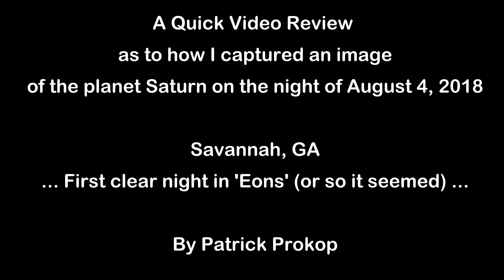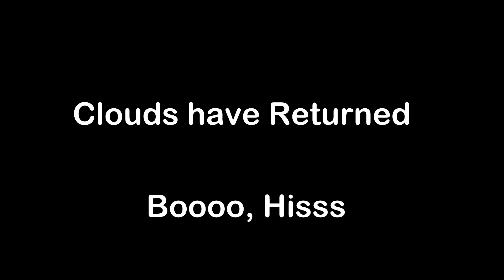Pat Prokop's Havenly Backyard Astronomy ... Capturing Saturn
This is a quick video as to how I captured Saturn on the night of August 4, 2018, showing the raw captured video to stacking and post-processing.

Telescope: Celestron 11" SCT with 2X Barlow
Camera: Altair Hypercam 183C
Capture Software: SharpCap Pro (v 3.1.5214)
File Format: AVI, 1000 Frames

Stacking: AutoStakkert 2.6.8
Best 100 Frames at 3X Drizzle
Post Processing: Photoshop CC
Location: My Heavenly Backyard Garden, Savannah, GA